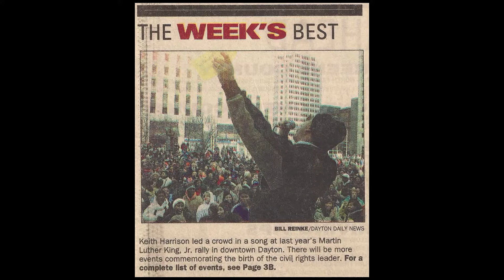Keith Harrison Induction video into the Dayton Ohio Walk of Fame